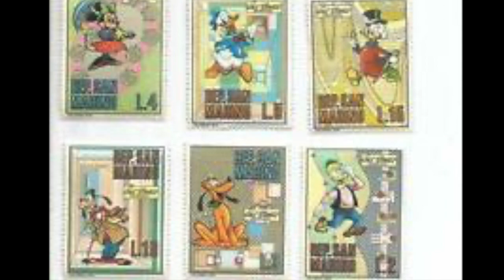10 COSE CHE SICURAMENTE NON SAI SU TOPOLINO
Ciao a tutti, con questo video voglio farvi imparare qualcosa di nuovo, cercare di farvi scoprire qualcosa che magari non conoscete.
Detto questo vi invito a seguirci sul nostro gruppo telegram: @fumettonline